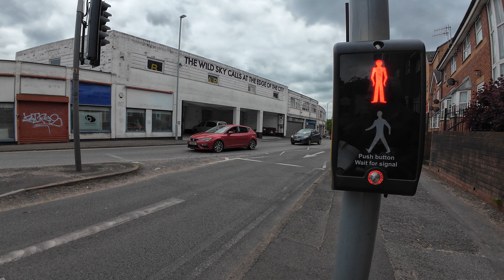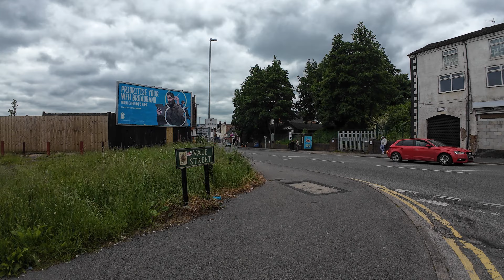OMW home part one (coping strategies)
Thumbnails are taken from the 300+ paintings Paola did before her death.

If anyone wants to interview me about Disabilities, cost of living or VR and how it helps with mental issues, I am completely open to it.

Officially diagnosed with ADHD, Bipolar type 2, PTSD and yes now I am officially diagnosed with Autism, who would have guessed.
Cancer survivor and currently dealing with GERD.

In VRChat I am Quebber, on Steam Pyrso and on Discord Quebber#1997.

Manifesto runs the Midnight Munchies open mic stand up event in VRchat an amazing place that is so supportive of everyone.
Manifesto
and his discord.

Thank you to Valve for there ongoing 4 years of support and the gifted Valve Index, Thank you to bHaptic for the X16 vest which allows me to be hugged and feel music in VR, Thank you to Tundra Labs for sending me the awesome Tundra Trackers which allow me to connect to my body in VR like nothing else has.

If you want to help out (you don't have to)